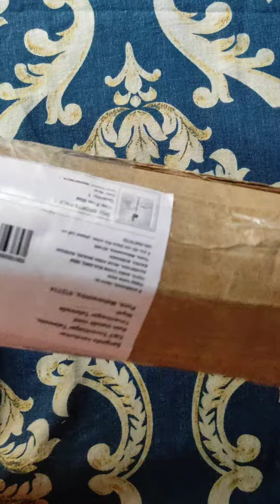Still Water Bottle unboxing and review purchase from meesho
still water bottle punches from meesho